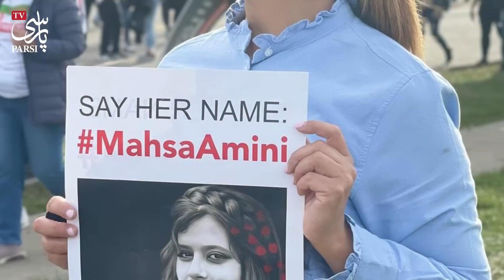هنرمندانی که به خاطر مهسا امینی روسری از سر برداشتند و کشف حجاب کردند !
بعد از کشته شدن مهسا امینی توسط گشت ارشاد به دلیل بد حجابی اعتراضات سراسری در ایران و خیلی از نقاط جهان به راه افتاد که سلبریتی ها و هنرمندان و ورزشکاران زیادی در این مدت به نوعی از مردم حمایت کردند و کنار مردم ایستادند تعدادی از هنر پیشه های ایرانی هم با برداشتن حجاب خود به صف طولانی مردم معترض پیوستند که ...